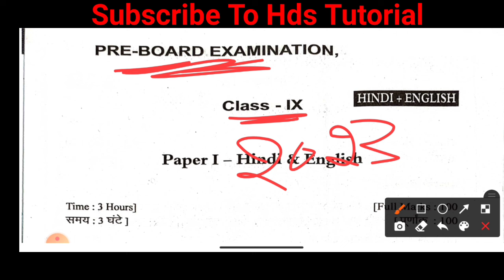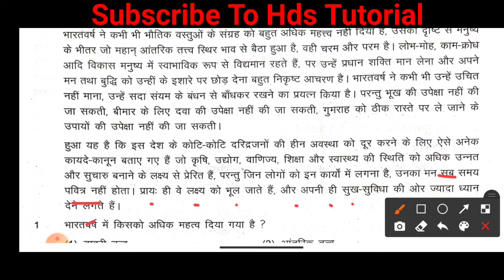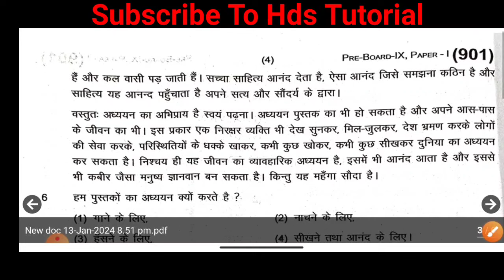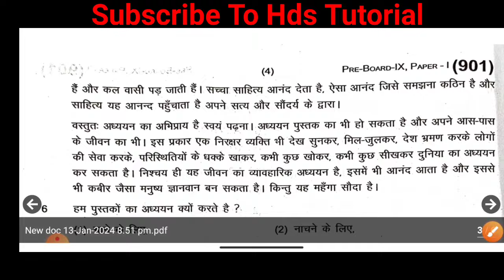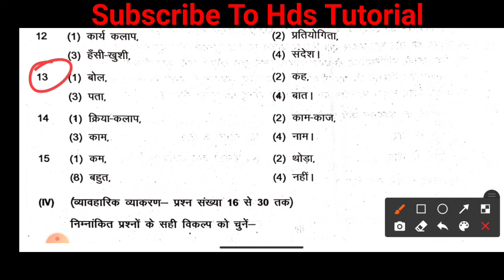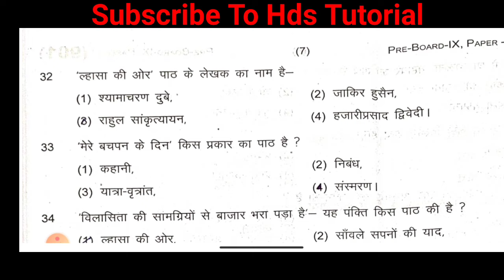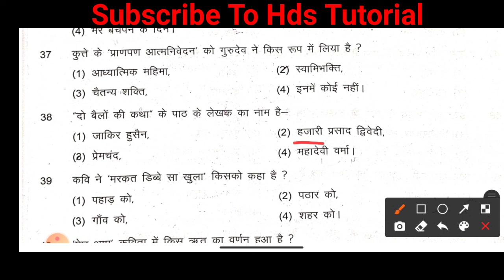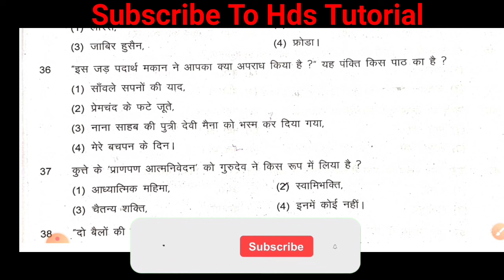Jac Class 9 pre board hindi question 2023-24 | jac class 9 hindi pre board question 2024